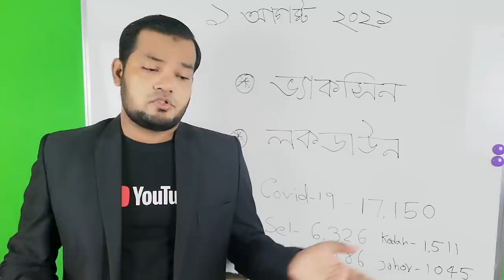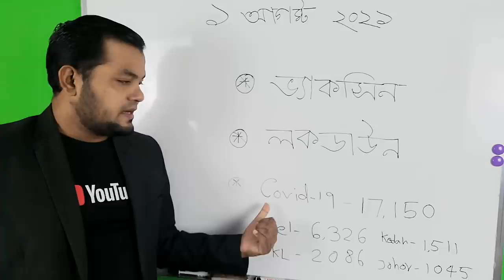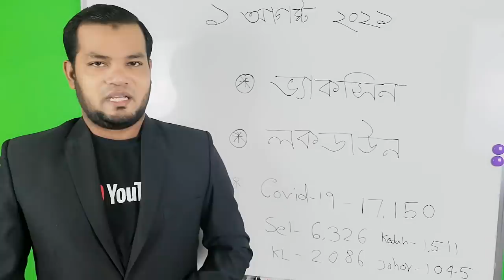মালয়েশিয়া লকডাউন ও করোনা ভ্যাকসিনের নতুন সংবাদ।